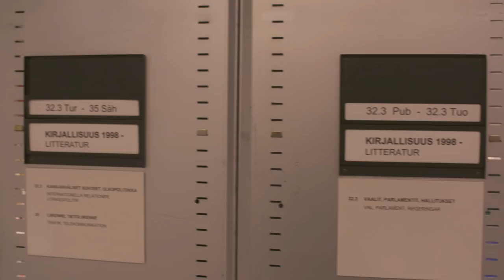BenTV 26.10.2018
Vihreät, onko Suomessa niin vähän työttömiä, että niiden määrää pitää ehdoin tahdoin pyrkiä lisäämään?